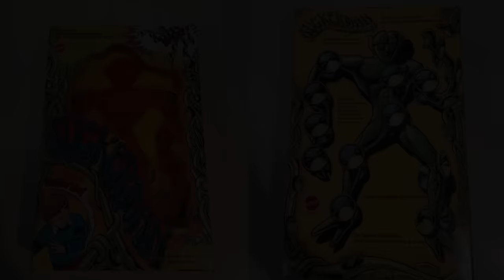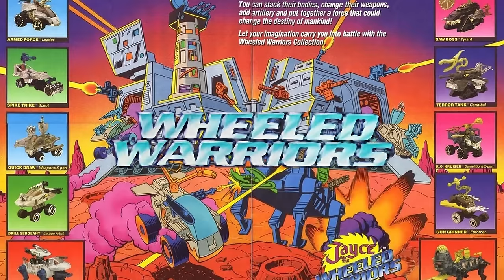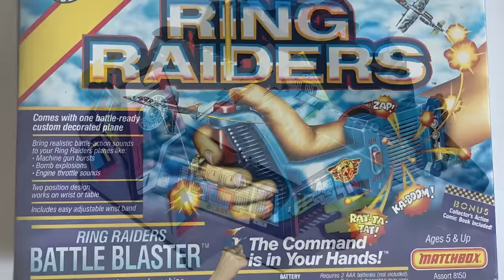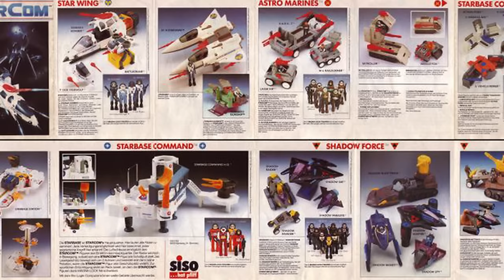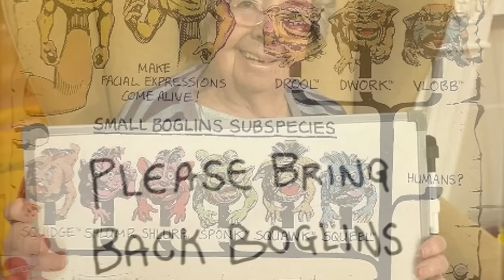5 Forgotten Toys of The 1980s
With the 1980s being a decade of countless new toy lines, it was inevitable that some would end up long forgotten... lost to time. But in this video we bring 5 such forgotten toys back into the public consciousness. How many do you remember?

And stick around to the very end for 1 BONUS forgotten toy (though perhaps not quite as "forgotten" as the rest on the list).

We'd love to have you join in on the fun!

Celebrating Yesteryear - In this series of videos, we explore a variety of nostalgic subjects with an emphasis on being both informative and entertaining. We take inspiration from some of our favorite nostalgic channels here on YouTube, including Recollection Road and Rhetty for History.

Written By: Anthony J. Rapino
Hosted and Narrated By: Jon Reddick
Produced and Edited By: Anthony D. Grate

References:

"Toys and cartoons: the correlation between animated properties and toy products"
John Diego Hernandez

"ADA Consumer Panel Lists Best, Worst Christmas Toys"
By Molly Sinclair
December 2, 1983

"Wheeled Warriors"
TransFormerLand

"StarCom: The US Space Force"
TransFormerLand